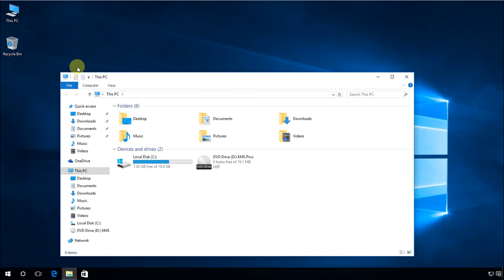Windows 10: How to use Snipping Tool to capture screenshots.